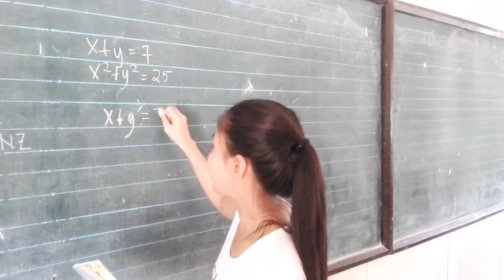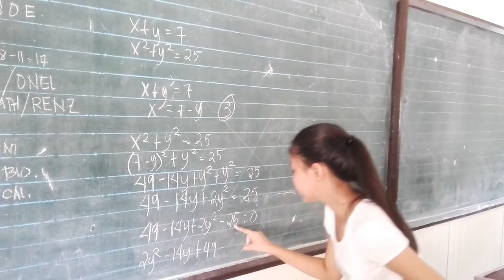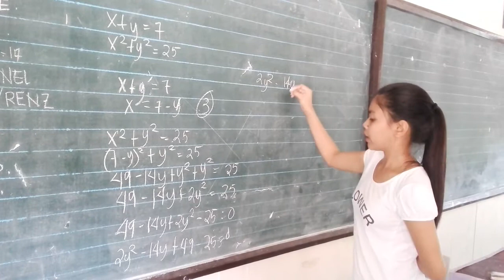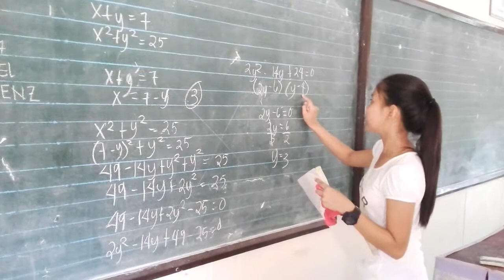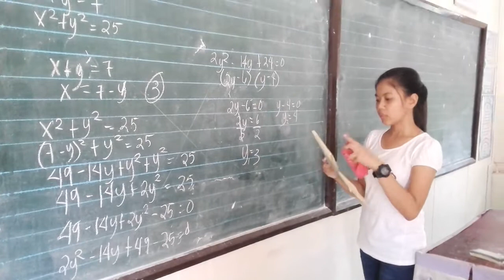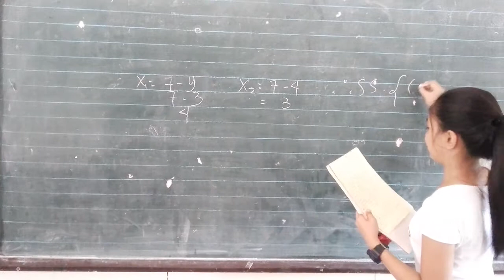Systems of Equations Layug